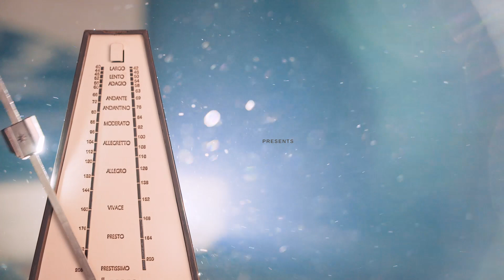Reggae Remedy Ft. Famie - Mari Sayang - Live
Watch the official TWS video of Singaporean reggae / ska / rocksteady band Reggae Remedy, featuring Famie from The Pinholes, in their Ismail Haron tribute track "Mari Sayang". This is the first of three videos for Episode 111 of The Wknd Sessions.

Composer: Ismail Haron
Lyricist: Ismail Haron
Performer: Ismail Haron & The Vigilantes
Date released: 1967

The Wknd: elevating the Southeast Asian music experience.